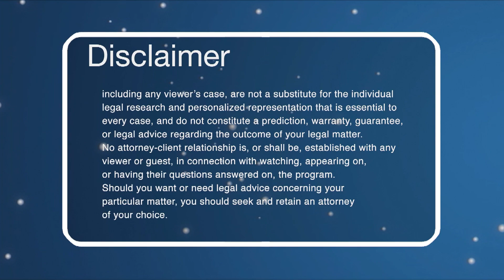Citizen Pinoy | Full Episode 83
Watch the Episode 83 of Citizen Pinoy.